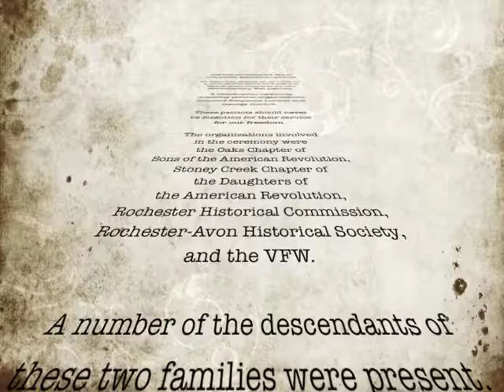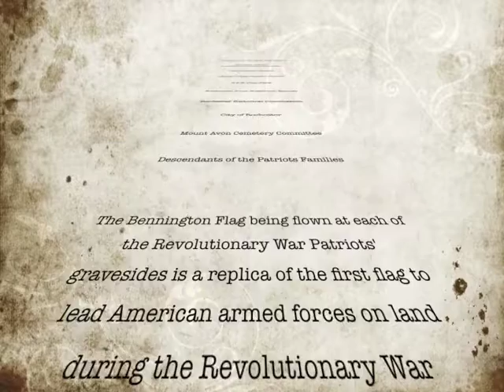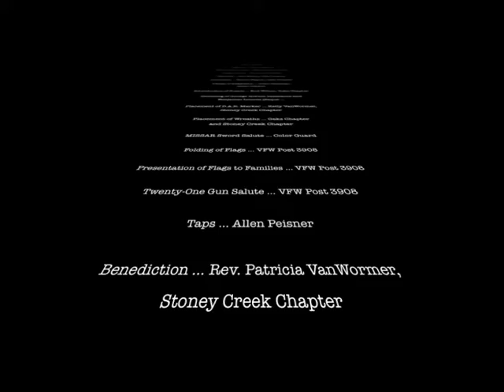REVOLUTIONARY WAR GRAVES REDEDICATION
Graveside rededication ceremony honoring Revolutionary War Patriots Benjamin Loomis and George Horton.  Ceremony was held at 1:00 p.m. on Saturday, August 18th, 2012 at Mount Avon Cemetery in Rochester, Michigan.

Organizations involved in the ceremony were the Oaks Chapter of Sons of the American Revolution, Stoney Creek Chapter of the Daughters of the American Revolution,  Rochester-Avon Historical Society, Rochester Historical Commission, and the VFW Post 3908.  A number of the descendants of these two families were present as well.

In addition, this rededication was made possible by the City of Rochester, Mount Avon Cemetery Committee, and Descendants of the Patriots Families.

Thanks also to American Legion Riders Oxford, Michigan Post 108 and the Boy Scouts of America for their participation.

Music:  "I Will Be Here" and "When Love Takes You In" by Steven Curtis Chapman.